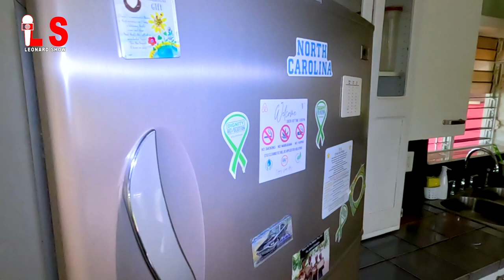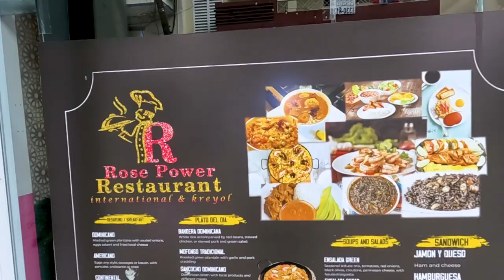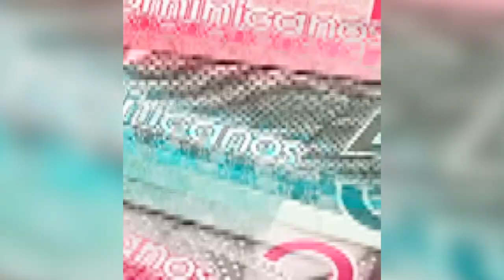Eskew te konnen bèl Airbnb sa yo nan vil Fort Liberté? | Leonard Show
Mèsi paskew chwazi gade videyo a, svp patajel, fè kòmantèw epi bay yon LIKE!